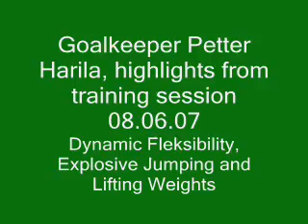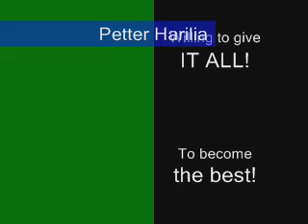Petter Harila, Goalkeeper form Norway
a traning video.